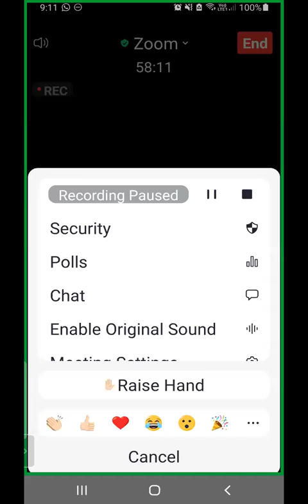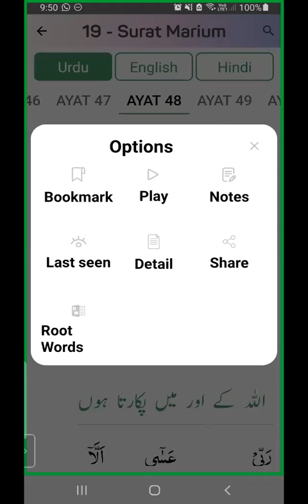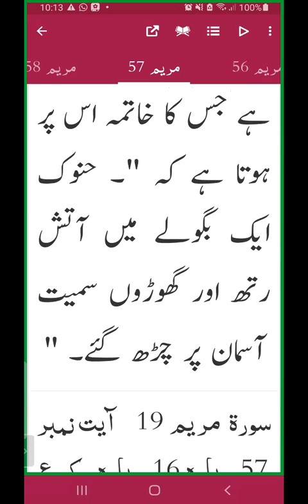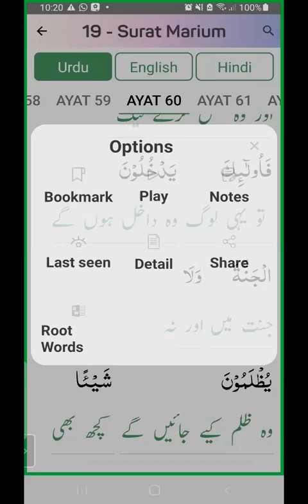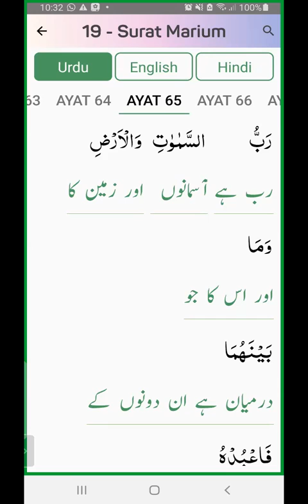19 Surah Maryam 1 to 65